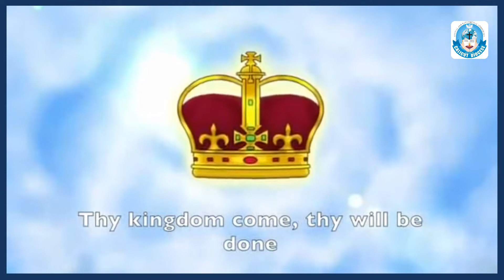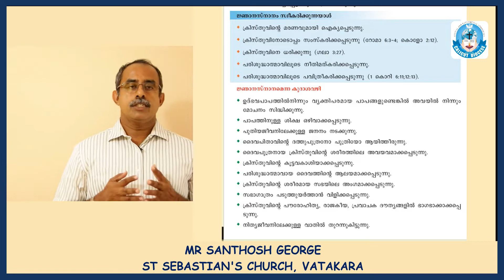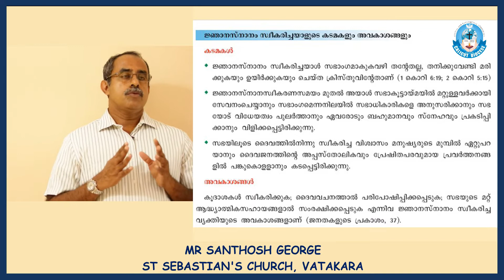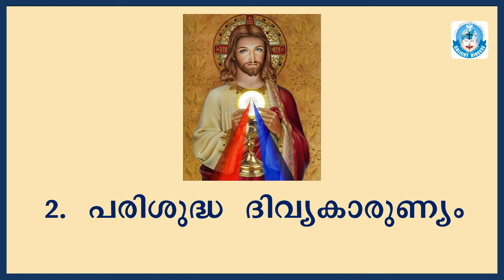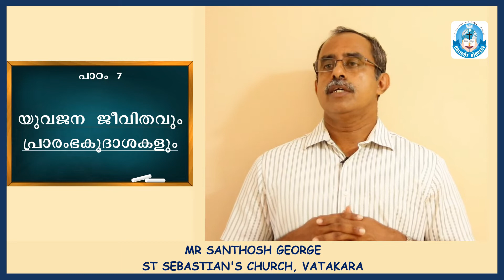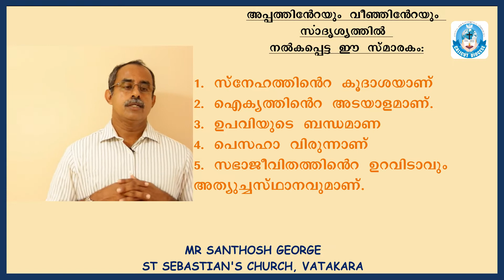STD 10, CHAPTER 7, PART II, MR SANTHOSH GEORGE, ST SEBASTIAN'S CHURCH, VATAKARA